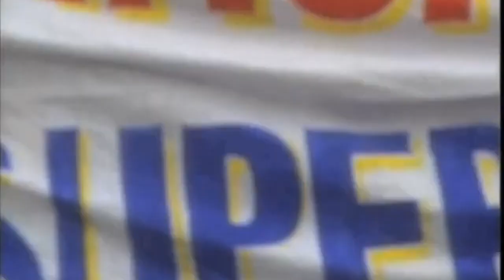Surviving the Church's Deadly Plot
This time, I'm interviewing Sanal Edamaruku, one of the big guys in the Indian rationalist movement. He is the Founder and President of Rationalists International and President of the Indian Rationalist Association.

He has done so much over the years to fight for scientific temper and rationality in India. In fact, Sanal had to leave India when a group of Christians in India started threatening him when he debunked their claim that their statue of Jesus was weeping. It turned out, the weeping Jesus was not a miracle. in fact, the truth of what was seeping out of the statue is a lot more…troubling. In this video, we talk about his origin story, the importance of scientific temper, and the whole account of what led to his leaving the country, the latest updates on rationalist international and his advice to the new skeptics and rationalists of india who are fighting superstition every day.

Questions, suggestions, or just want to get in touch?

Get updates and join the conversation on the Rationable Conversations Facebook group or the Telegram channel, Rationable

For the full transcript along with links to citations and further reading,

The best books on science, rationality and scepticism:
How to Have Impossible Conversations by Peter Baghossian and James Lindsay
Cosmos by Carl Sagan
The Demon-Haunted World: Science as a Candle in the Dark by Carl Sagan
The Skeptic's Guide to the Universe: How to Know What's Really Real in a World: Increasingly Full of Fake by Steven Novella, Bob Novella, Cara Santa Maria, Jay Novella and Evan Bernstein
Trick or Treatment by Simon Singh and Edzard Ernst
Bad Science by Ben Goldacre
The Blind Watchmaker by Richard Dawkins
The Cure for Everything: Untangling Twisted Messages about Health, Fitness, and Happiness by Timothy Caulfield
Do You Believe in Magic?: Vitamins, Supplements, and All Things Natural:
A Look Behind the Curtain by Dr Paul Offit, MD
Bigger, Leaner, Stronger / Thinner, Leaner, Stronger by Michael Matthews

My Gear:
Camera: Sony ILCE a7c
Mic: Sennheiser MKH-416 Shotgun Mic
Manfroto BeFree 2-in-1
Manfroto BeFree Live Fluid Video Head
GODOX SL Series SL60W
Godox SB-GUE120
Octa Softbox with Bowens Speed Ring and Grid
Godox 270CS, C-Stand with Arm, Grip Head & Removable Turtle Base
Neewer X12 Teleprompter
Lilliput A7S EY-ZB0167 7-inch IPS Screen 4K Field Monitor